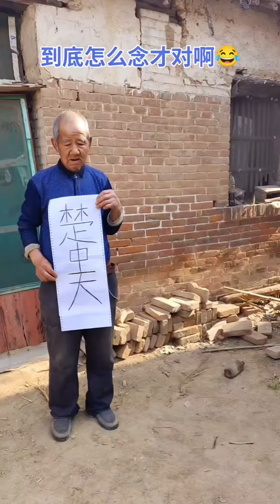Going to the toilet in rural is very particular😺😍 Best Funny Videos,Chinese Funny clipsdaily Part72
Funny moments from rural life
Interpret the ups and downs of life with true feelings
Life is a slow journey, be grateful for your company
Treat everyone sincerely❤️
If my video makes you laugh